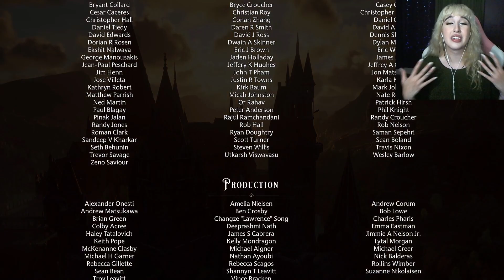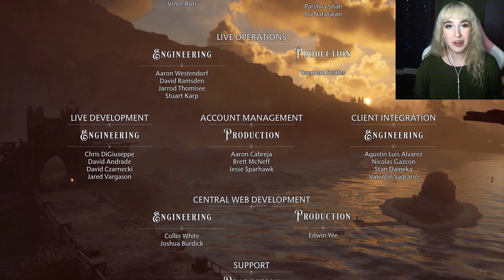The Hero of Hogwarts! (ENDING) | Hogwarts Legacy - Part 21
Welcome to the grand finale of Hogwarts Legacy!! This is an epic, emotional journey and we face up against our biggest foes!! Sit back, relax and enjoy the conclusion to our amazing adventure! HOGWARTS LEGACY IS LEFT IN OUR HANDS!! ♥